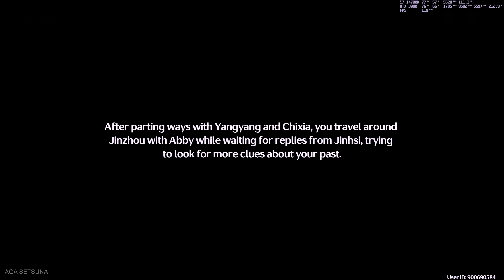Jinhsi Changli Cutscenes Only Compilation Thaw of Eons Story Patch 1.1 Wuthering Waves 4K120FPS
Changli Moment First Scene Appearance With Rover Wuthering Waves
Jinhsi Banner Patch Update 1.1
Real Time Interactive Map App Source : Overworlf Website

00:00:00 Scene 1 Abby - A New Companion - Jinzhou Rising Main Quest
00:25:06 Scene 2 Sanhua Moment - Dreamy Scent
00:30:16 Scene 3 Mommny Changli "Yae Miko" Singing Moment - Head To The Ferry
00:41:23 Scene 4 Changli
00:44:17 Scene 5 Changli
00:44:48 Scene 6 Changli
00:49:09 Scene 7 Changli
00:52:39 Scene 8 Changli Xinyi
01:01:53 Scene 9 Changli Jinhsi
01:12:58 Scene 10 Changli Battle Yandere Expression
01:17:43 Scene 11 Jinhsi Xinyi
01:26:00 Scene 12 Jinhsi
01:28:15 Scene 13 Jinhsi
01:36:57 Scene 14 Jinhsi
01:52:17 Scene 15 Jinhsi Smile
02:00:38 Scene 16 Jinshi x Jue Dweller in Dormant Time Final Boss Battle
02:01:10 Scene 17 Jinhsi Power Tranformed
02:04:00 Scene 18 Convo with Jue The Dragon
02:13:26 Scene 19 Ending
02:14:45 Scene 20 Phrolova Meta Scar Team

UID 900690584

120 FPS Limit Wuwa Unlocker from github
English Subtitles
English Voice Actors
Japanese Seiyuu Voice Actors
South East Asia Server (SEA)

Sephiroth Final Fantasy 7 VII

Simple Benchmark
Resolution = 2560x1440
I'm using MSI Afterburner to Limit my GPU RTX 3080 power into 75% with 100 Wattage Cut-off
Video upscaled to 4K / UHD / 3840x2160p
I made the The Benchmark Statistic Small So The Graphics and Story of the Game still Enjoyable

Youtube need time to Process into 4K or 1440p, will be done soon.
In Game Resolution:
4K / UHD / 3840x2160p [O]
2K / QHD / 2560x1440p [X]
FHD / 1920x1080p [X]

First Encounter with Camellya
Chapter 1 - Huanglong I Act VI Grand Warstorm
100% 208 Golden Echo Achievement

interactive map mini map gameplay pcgame adventuregames horrorgaming walkthrough playthrough reshade  videogames rpg operator shootinggames shootinggame gameplay fancam camera freecam i7 i5 i3 i9 14700k intel nvidia rtx 3080 VTuber gaming 4K 2160p 1440p 2160p60 insomniagimania gameplay pcmod gamemod videogamemod modding mods demo indiegames horror nocommentary pcgames walkthrough playthrough